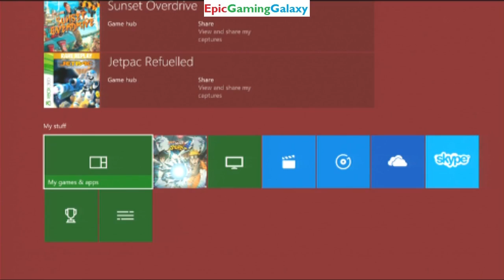Tutorial For How To Uninstall Kameo Elements of Power From The Xbox One's Hard Drive